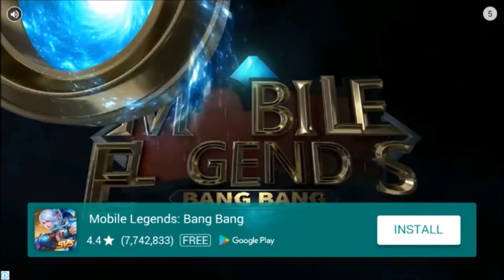Adventure Llama Short Gameplay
Game : Adventure Llama
Genre : Arcade Puzzle
By : Orube Game Studio

When other Llamas spit at people and eat grass all day, Pablo is different:
He explores ancient ruins built by the Inca Llamas of the past! 🏛

Running madly inside the temple, Pablo will find the truth about the native Llamas of a lost time - and get lots of shiny gold artifacts! 💎

Finish levels to get Llama-moneys - then use them to unlock new worlds or get loads of cool costumes! 🎉

🔑 Jump, run, and solve puzzles!

🎮 Touch anywhere to jump. Anyone can play!

🏁 Loads of cool levels, plus a shiny new endless mode and a challenging time trial!

🕶 Use your Llama-moneys to buy costumes and express yourself!